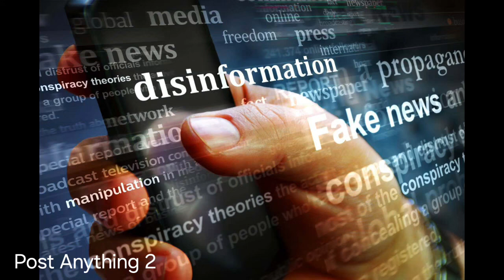Time to wake up